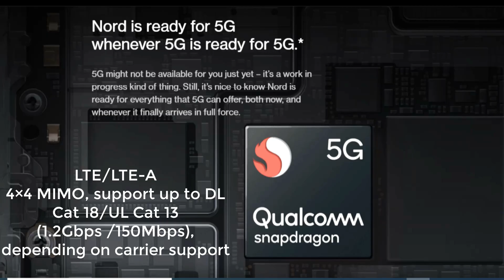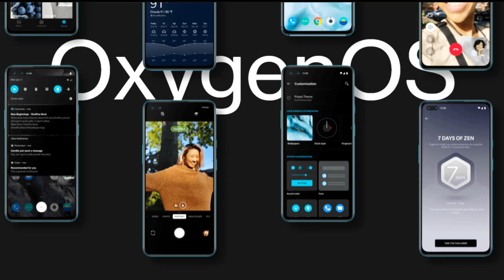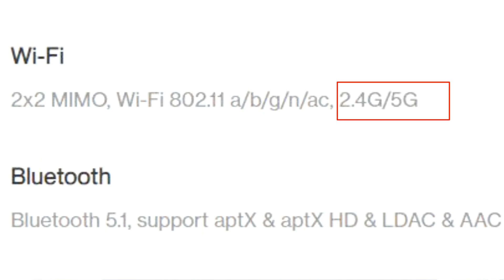OnePlus Nord 5G Launched Malayalam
Dimensions
Height: 158.3 mm
Width: 73.3 mm
Thickness: 8.2 mm
Weight: 184g
Display
Parameters
Size: 16.36 centimeters (6.44 inches)
Resolution: 2400x1080 pixels 408ppi
Refresh Rate: 90 Hz
Type: Fluid AMOLED
Support sRGB, Display P3
Cover Glass: Corning® Gorilla® Glass 5
Features
Video enhancer
Reading mode
Night mode
Performance
Operating System: OxygenOS based on Android™ 10
CPU: Qualcomm® Snapdragon™ 765G 5G mobile platform
GPU: Adreno 620
RAM: 6GB/8GB/12GB LPDDR4X
Storage: 64GB/128GB/256GB UFS2.1
Battery: 4115 mAh (non-removable)
Warp Charge 30T fast charging (5V/6A)
Camera
Rear camera - Main
Sensor: Sony IMX586
Megapixels: 48
Pixel Size: 0.8 µm/48M; 1.6 µm (4 in 1)/12M
Lens Quantity: 6P
OIS: Yes
EIS: Yes
Aperture: f/1.75
Ultra wide angle lens - Rear
Megapixels: 8
Aperture: f/2.25
Field of View: 119°
Depth lens
Megapixels: 5
Aperture: f/2.4
Macro lens
Megapixels: 2
Aperture: f/2.4
Flash
Dual LED Flash
Zoom
No (Support in sensor zoom 2x)
Autofocus
Multi Autofocus (PDAF+CAF)
1080P video at 30/60 fps, 4k 30 fps
Super slow motion: 1080P video at 240 fps
Time-Lapse: 1080P 30 fps, 4k 30 fps
Video editor
Features
CINE aspect ratio video recording, UltraShot HDR, Nightscape, Super macro, Portrait, Pro mode, Panorama, AI scene detection, RAW image, Filters, Quick share
Front Camera
Sensor: Sony IMX616
Megapixels: 32
Pixel Size: 0.8 µm/32M; 1.6 µm (4 in 1)/8M
EIS: Yes
Autofocus: Fixed Focus
Aperture: f/2.45
Ultra Wide Angle Lens - Front
Megapixels: 8
Aperture: f/2.45
Field of View: 105°
4K video at 30/60 fps
1080P video at 30/60 fps
Time-Lapse
Features
Face unlock, HDR, Screen flash, Face retouching, Filters, Ultra wide selfie
Connectivity
LTE/LTE-A
4×4 MIMO, support up to DL Cat 18/UL Cat 13 (1.2Gbps /150Mbps), depending on carrier support
Band
GSM: GSM850, GSM900, GSM1800, GSM1900
WCDMA: B1, B2, B4, B5, B8, B9, B19
LTE-FDD: B1, 2, 3, 4, 5, 7, 8, 12, 17, 18, 19, 20, 26
LTE-TDD: B38, 39, 40, 41, 46
5G: N78
MIMO: LTE: B1, 3, 40 NR: N78
*Network connectivity may vary depending on carrier’s network and related service deployment.
Wi-Fi
2x2 MIMO, Wi-Fi 802.11 a/b/g/n/ac, 2.4G/5G
Bluetooth
Bluetooth 5.1, support aptX & aptX HD & LDAC & AAC
NFC
NFC enabled
Positioning
GPS (L1+L5 Dual Band), GLONASS, Galileo (E1+E5a Dual Band), Beidou, A-GPS, NavIC
Check carrier compatibility
Sensors
In-display fingerprint sensor
Accelerometer
Electronic compass
Gyroscope
Ambient light sensor
Proximity sensor
Sensor Core
Ports
USB 2.0, Type-C, support standard Type-C earphone
Dual nano-SIM slot
Buttons
Gestures and on-screen navigation support
Left: Volume key
Right: Power key, Alert slider
Audio
Super linear speaker
Noise cancellation support
Multimedia
Audio supported formats
Playback: MP3, AAC, AAC+, WMA, AMR-NB, AMR-WB, WAV, FLAC, APE, OGG, MID, M4A, IMY
Recording: WAV, AAC
Video supported formats
Playback: MKV, MOV, MP4, H.265(HEVC), AVI, TS, 3GP, FLV, WEBM
Recording: MP4
Image supported formats
Playback: Playback: JPEG, PNG, BMP, GIF, WEB, HEIF, HEIC, RAW
Output: JPEG, DNG
In The Box
OnePlus Nord
Screen protector (pre-applied)
Warp Charge 30 power adapter
Warp Type-C cable (Support USB 2.0)
Quick start guide
Welcome letter
Safety information and warranty card
Brand sticker
Phone case
SIM tray ejector
Highest SAR value & Plastic recycling card
Red Cable Club Membership card

OnePlus Nord Unboxing in Malayalam with features and specifications.